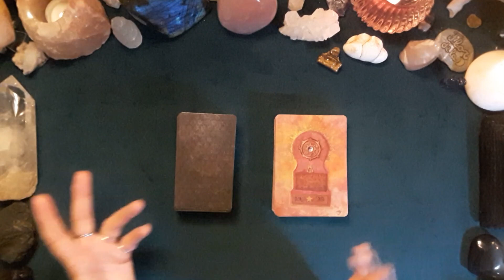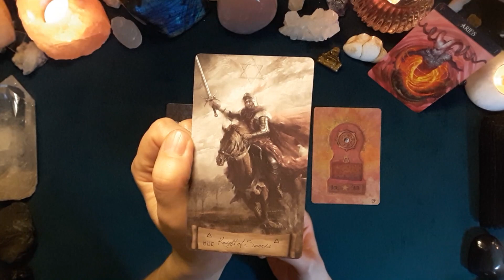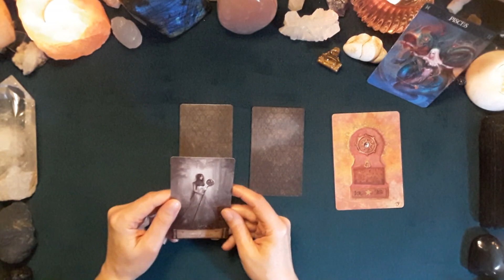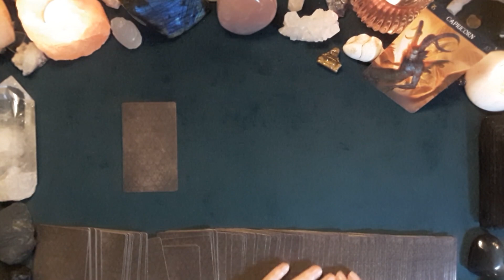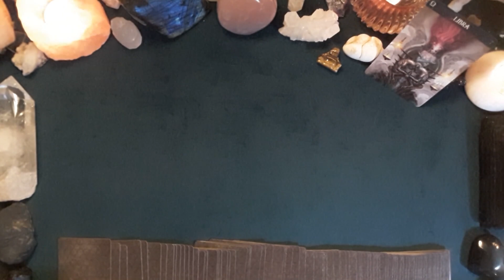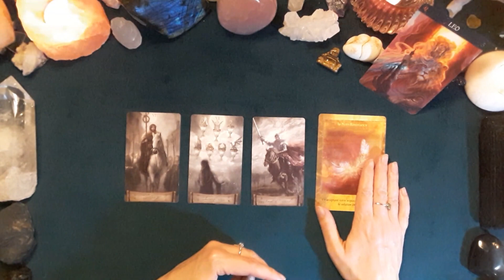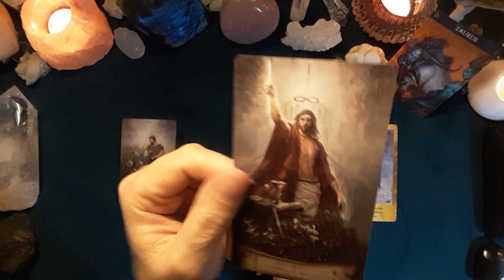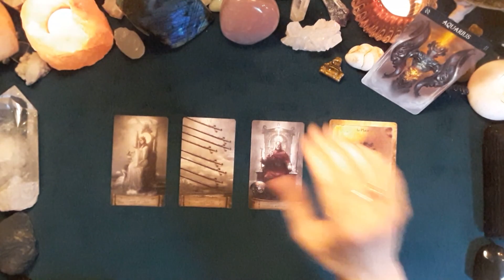Tirage PAR SIGNE 🌕 PLEINE LUNE 🌕 du 18 janvier 2022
⭐ Énergies de la Pleine Lune 00:00
♈ Bélier 12:30
♐ Sagittaire 18:49
♓ Poissons 26:03
♋ Cancer 35:08
♑ Capricorne 41:14
♍ Vierge 47:30
♎ Balance 54:27
♌ Lion 1:03:12
♊ Gémeaux 1:10:19
♏ Scorpion 1:13:43
♉ Taureau 1:19:43
♒ Verseau 1:28:41

Je vous propose le thème de la pleine Lune ⭐ et un tirage par signe astrologique pour la Pleine Lune en Cancer ♋ du 18 décembre 2022 à 00h48 (heure de Paris).